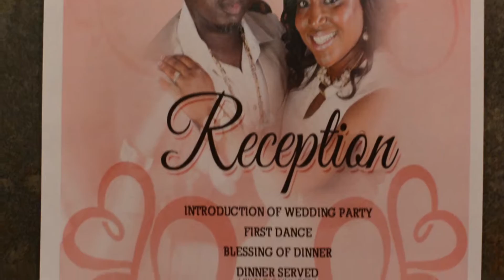The Singleton's Wedding...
Directed by Cap Patterson